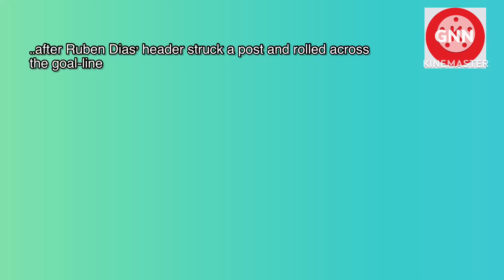How does he do this?🔥 Haaland Unleash inner "MONSTER" vs RB Leipzig to break Messi, Mbappe RECORD✅…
How does he do this?🔥 Haaland Unleash his inner "MONSTER" vs RB Leipzig to break Messi and Mbappe RECORD✅ | Manchester City vs RB Leipzig. Erling Haaland breaks Lionel Messi and Kylian Mbappe records by scoring five for Man City
Man City vs RB Leipzig
Man City 7 - 0 RB Leipzig
Man City vs RB Leipzig Highlights
On a remarkable night at the Etihad Stadium, Erling Haaland, the Manchester City forward, scored an impressive five goals, breaking the records of Lionel Messi and Kylian Mbappe. Haaland's outstanding performance helped his team to thrash RB Leipzig in the Champions League.How does Haaland do this all the time? He does he do it?
During Manchester City's Champions League clash with RB Leipzig, Erling Haaland made history by becoming the youngest player to score 30 goals in the Champions League. Haaland's exceptional performance included scoring five goals, further highlighting his remarkable talent.
At the age of just 22 years and 236 days, Erling Haaland scored his 30th goal in the competition during the match, which was only his 25th appearance. This impressive feat highlights his incredible talent and potential as a top football player.
Before Erling Haaland broke the record, it was held by Kylian Mbappe, who achieved the milestone at the age of 22 years and 352 days. This achievement sets Haaland and Mbappe apart from other footballing greats like Cristiano Ronaldo and Lionel Messi, who took 48 games to score their 30th goal in the Champions League.
In addition to his impressive record of scoring 30 goals in just 25 appearances, Erling Haaland also achieved the rare feat of scoring five goals in a single Champions League game, making him only the third player to do so. Moreover, Haaland broke Manchester City's record for the most goals scored in a single season with his outstanding performance. He opened the scoring for City in the 22nd minute by successfully converting a penalty, with goalkeeper Janis Blaswich unable to prevent the ball from finding the bottom corner despite diving in the right direction.
Manchester City was awarded a penalty in the match when referee Slavko Vincic consulted the pitchside monitor after Rodri's header brushed against the arm of Benjamin Henrichs. Although Henrichs had his back turned towards the midfielder as they both went for the ball, the referee deemed it to be a handball. Erling Haaland converted the penalty, scoring his second goal of the game just moments later when Kevin De Bruyne's shot hit the crossbar, and the Norwegian was there to head in the rebound.
Haaland completed his fifth hat-trick of the season just before halftime, tapping in from close range after Ruben Dias' header struck a post and rolled across the goal line. Manchester City continued their dominance in the second half, with Ilkay Gundogan scoring their fourth goal just four minutes into the half, after exchanging passes with Jack Grealish and placing the ball inside the right-hand post.
Erling Haaland added to City's tally, scoring his fourth and City's fifth goal of the game in the 53rd minute. Haaland poked the ball in from close range after a corner led to a goalmouth scramble.